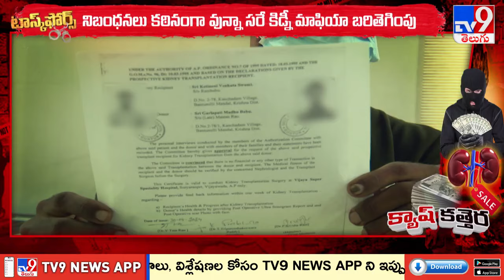Task Force : ఏపీలో కదులుతోన్న కిడ్నీ రాకెట్ డొంక | Kidney Racket In AP - TV9